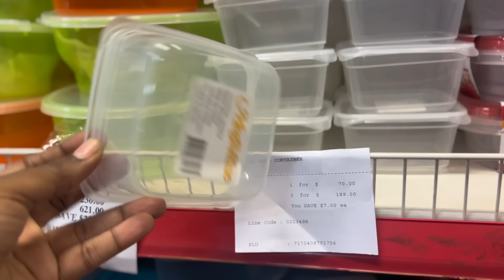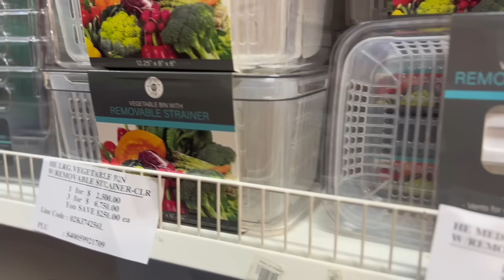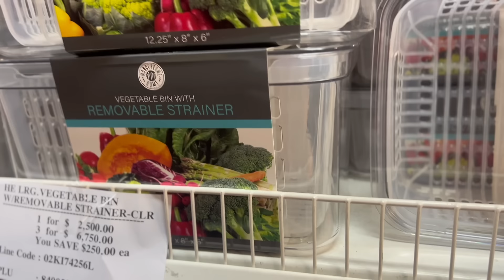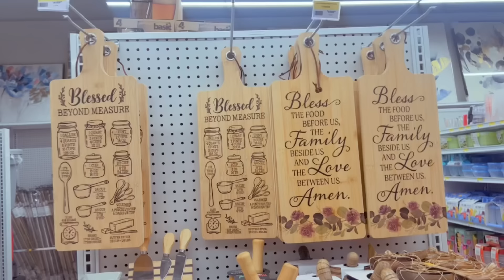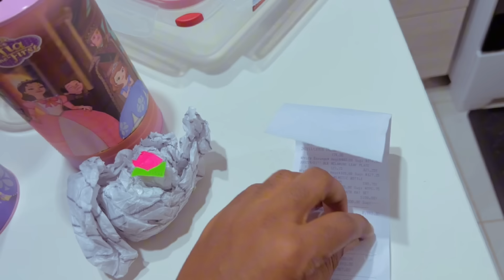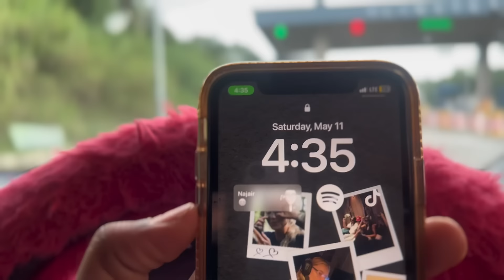VLOG| WE MOVING + COME VIEW THIS PLACE WITH ME + TEACHER’S DAY + MOTHER’S DAY & MORE| TRICH2REAL